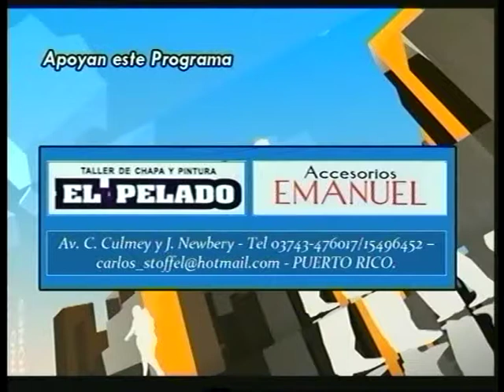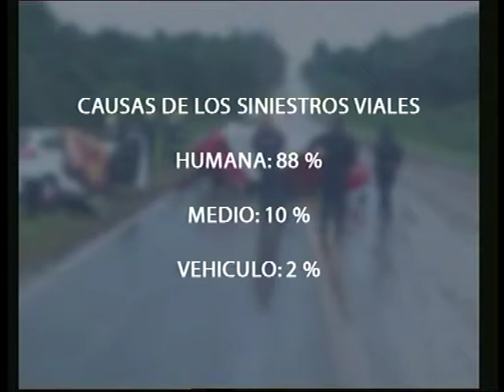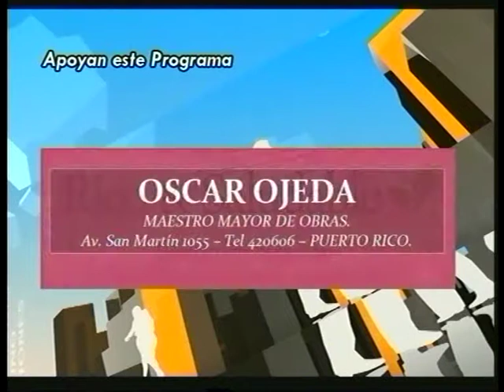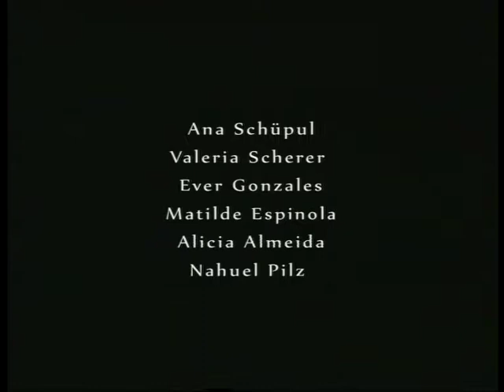Deba-T 10-05-17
Programa Deba-T, Periodismo Legislativo, miércoles 21 a 21:30 hs, por Canal 3